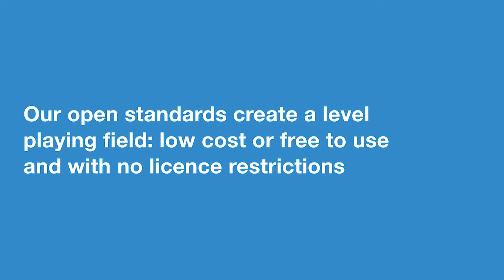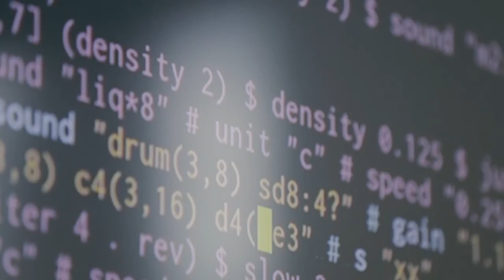What are open standards?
Open standards are one of the most powerful tools we have to open up government. They make it possible for the smallest supplier to compete with the largest. They make data open for any citizen to audit. They unlock the transformative power of open source software.

We have accomplished so much with open standards. Huge transformational programmes such as GOV.UK Verify, GOV.UK Pay, and the GOV.UK website are all backed by mature and scalable open standards. We are improving the way documents are generated, edited, and stored by adopting the Open Document Format (ODF).

Terence Eden, Open Standards Lead at the Government Digital Service and Jeni Tennison, CEO, Open Data Institute, talk about the importance of open standards.